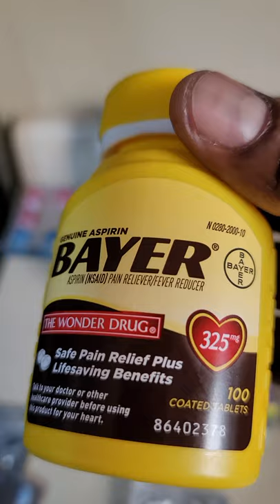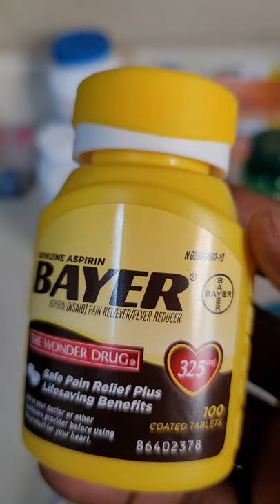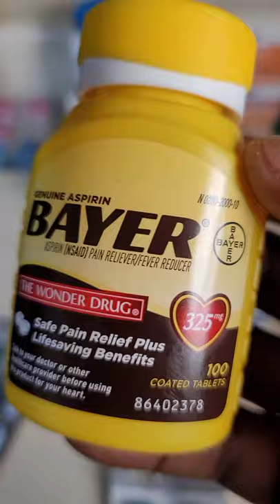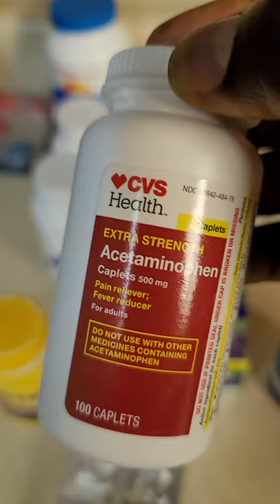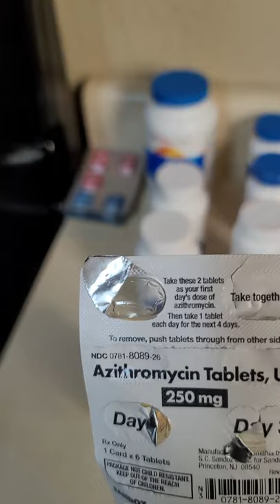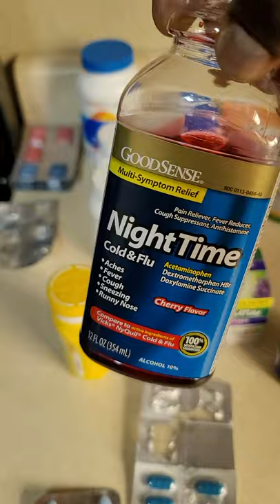Dr. Collins A. Kwarteng - How I managed my Coronavirus infection.